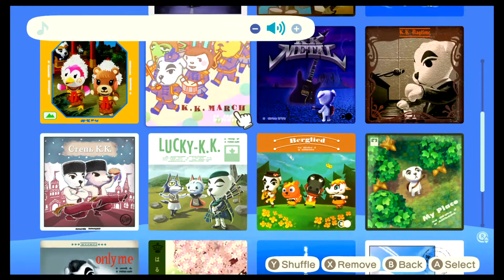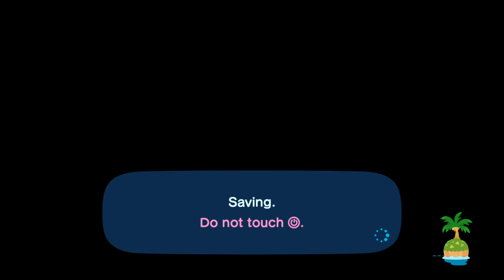Animal Crossing: New Horizons Island Getaway Day 14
It's Ava's birthday AHHHHH!